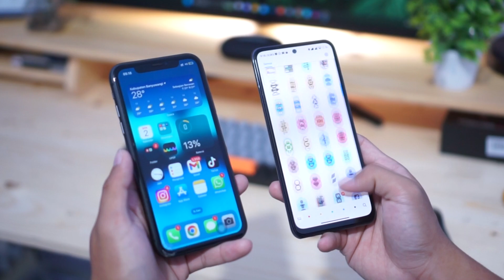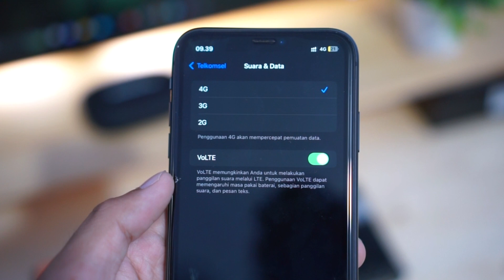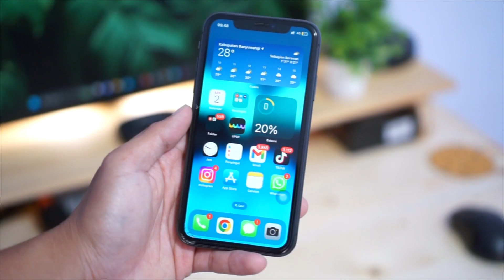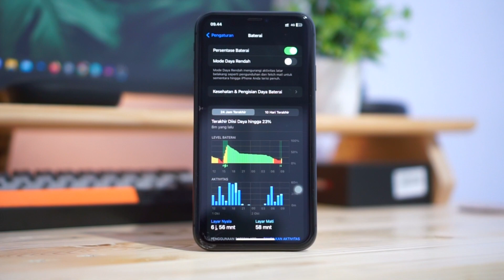Suka Duka Pakai iPhone 11 !! Berikut Kekurangan dan Kelebihan iPhone 11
Video kali ini kita membahas Suka Duka Pakai iPhone 11 !! Berikut Kekurangan dan Kelebihan iPhone 11